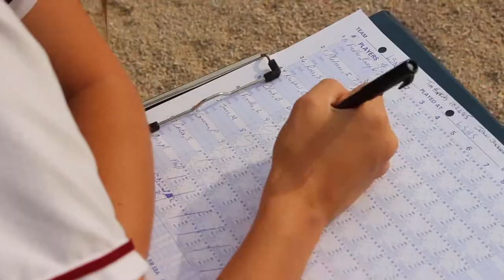Softball (BRONCO TV 2017-18)